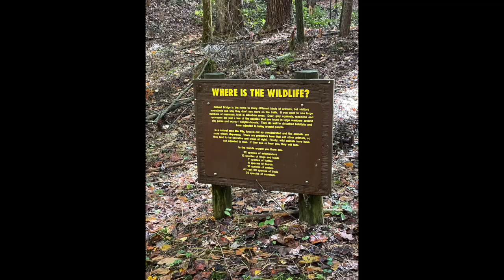Balanced Rock Trail October 21, 2023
This video is about Balanced Rock Trail October 21, 2023